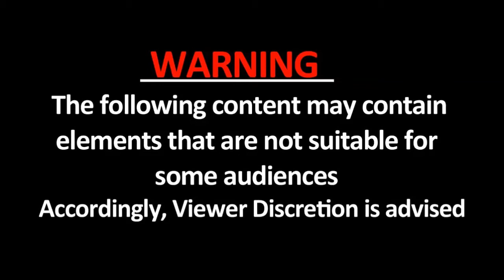माता-पिता को ठेला पर बैठाकर Araria के लिए Varanasi से निकला ये 11 साल का बच्चा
माता-पिता को ठेले पर बैठाकर Varanasi से Araria के लिए निकला ये 11 साल का बच्चा.